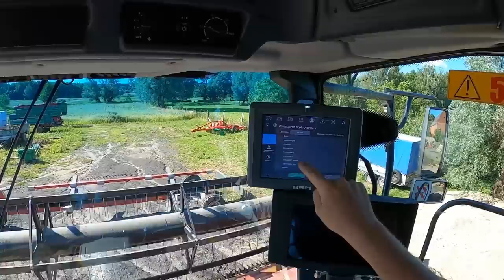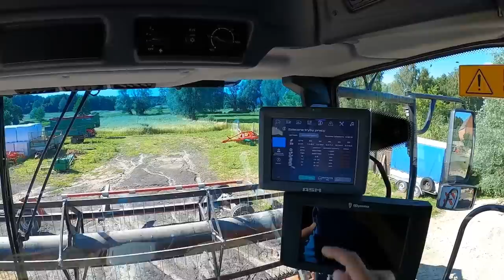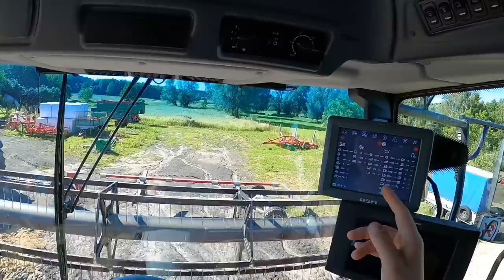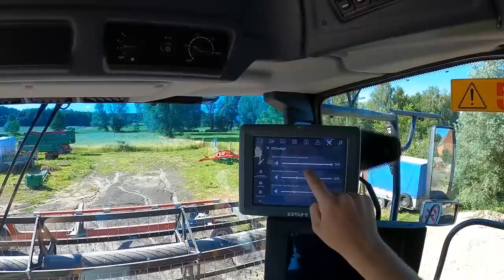Marek Uszkodził Przyczepę - Sezon Na Spawanie Rozpoczęty - Wesoły Vlog